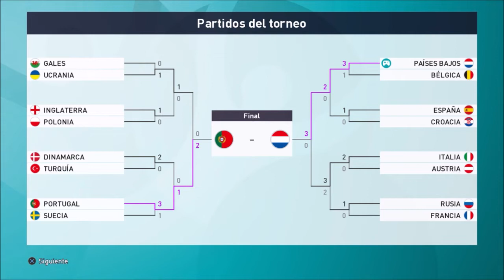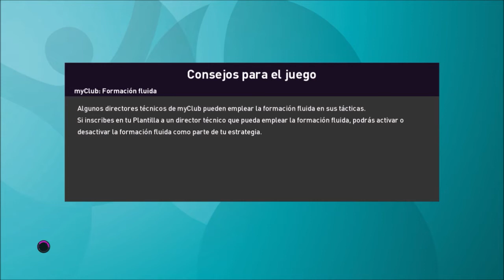EURO2020, PROBAMOS EL NUEVO DLC | FINAL CONTRE PORTUGAL | eFOOTBALL PES2020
PARTIDAZO, GRAN FINAL EN IMBATIBLE. A MI POR LO MENOS, ME HA GUSTADO LA IDEA DE LA EUROCOPA.